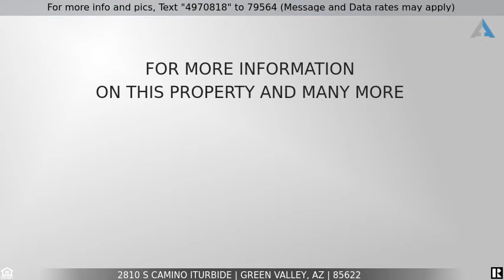Priced at $247,000 - 2810 S Camino Iturbide, Green Valley, AZ 85622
Home for Sale in Green Valley

Gorgeous Mountain Views off your Wrap around Patio. Elevated & Private lot; No Homes directly in Front; Walking Trail & Elephant Head Mountain provide Picturesque Views. Step into the Foyer & Atrium w/Natural Warm light. The Great Room boasts a Cozy Beehive Fireplace. Kitchen w/newer Appliances, all included. Eat in dining nook. Super Laundry Space w/plenty of Storage W/D included. Tile Flooring through out the Home. Bathrooms have been upgraded. Extra Private Enclosed Patio w/Hot Tub. BONUS Room w/ a Workshop includes a Utility Sink, Space for Guests or Hobby Rm. Beautif yard is Spacious & delivers a Peaceful Setting + Views, Garden Space & Manicured Landscape. Garage has Plenty of Storage Cabinets and Work Bench. Pool & Spa Facilities nearby/Golf or Enjoy Nature from Your Own Backyard.